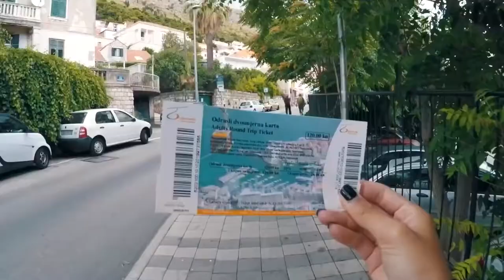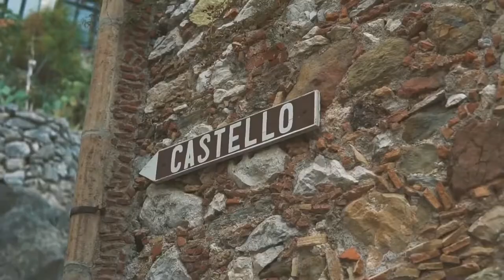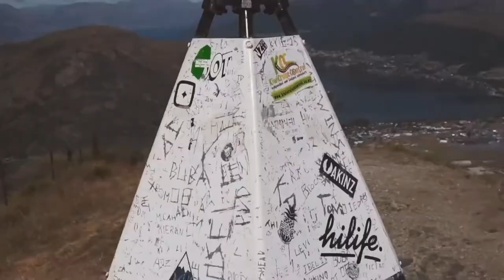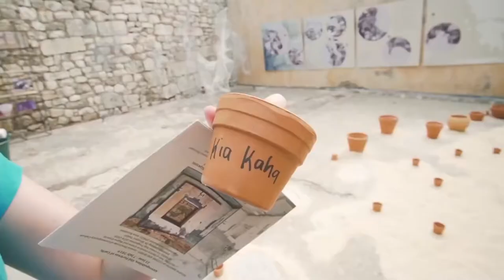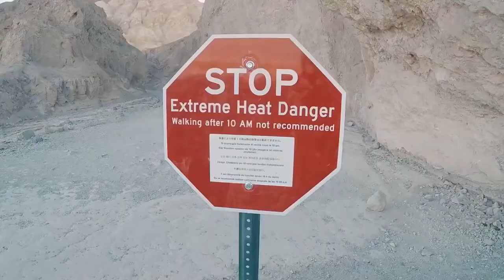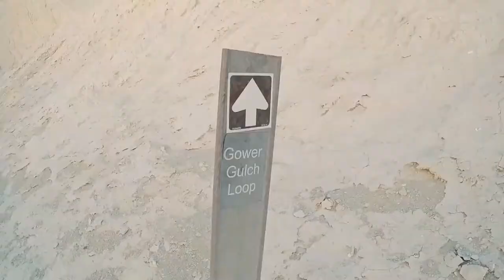Dua Lipa, Ed Sheeran, Kygo, Avicii, Martin Garrix, The Chainsmokers Style - Feeling Happy #6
Content on channels is copyrighted. We own full copyrights, copyrights and materials about the right to exploit content on Youtube.